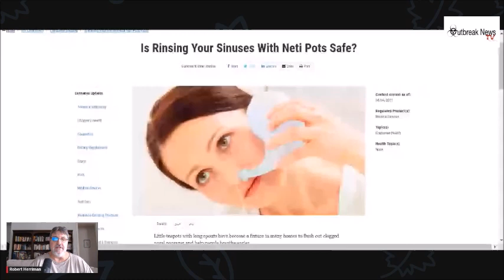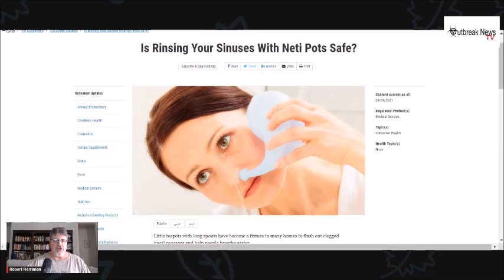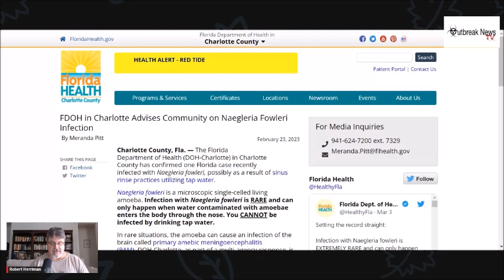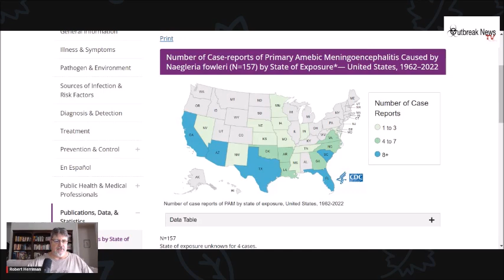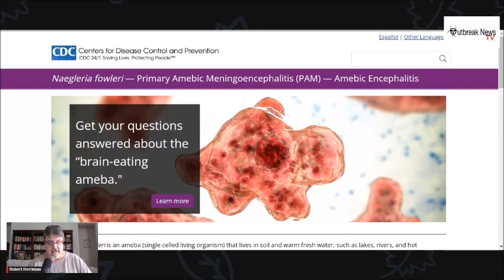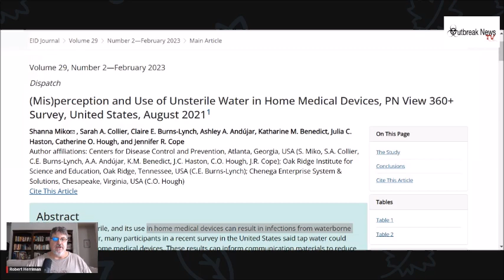Neti pots and Naegleria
Two weeks ago, The Florida Department of Health (DOH-Charlotte) in Charlotte County confirmed a case of an individual infected with Naegleria fowleri, possibly as a result of sinus rinse practices utilizing tap water.

In this report, I look at advice to prevent Naegleria infection and the use of tap water in medical devices like neti pots.

I also dive into a little detail about this lethal parasite.

(Mis)perception and Use of Unsterile Water in Home Medical Devices, PN View 360+ Survey, United States, August 2021